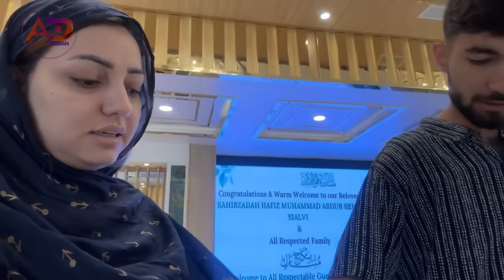ما به کجا رسیدیم کجا هستیم ؟ کوچ کشی به هوتل جدید